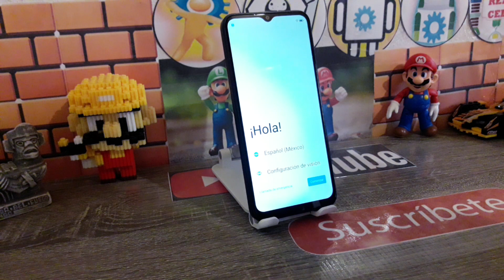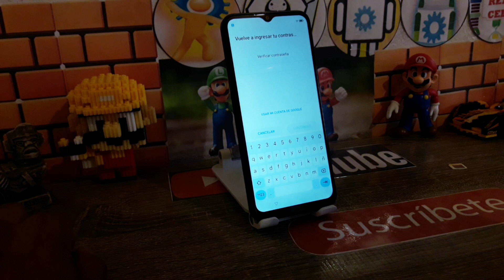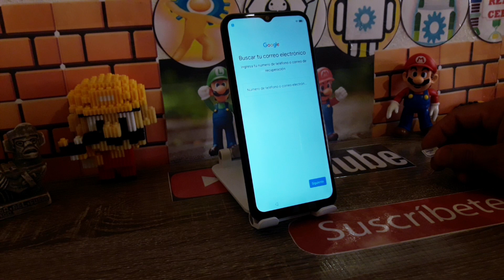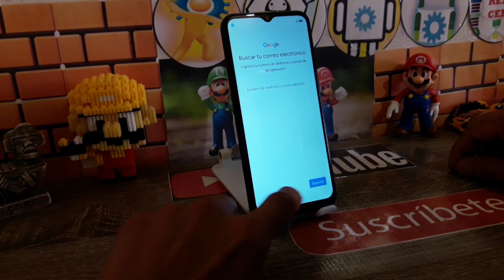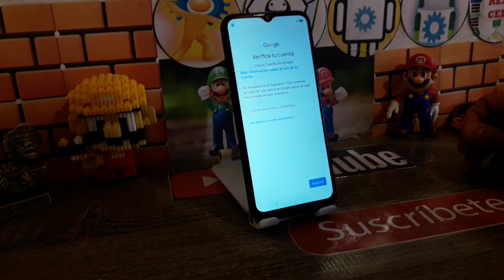Quitar cuenta google Android 14 ZTE Z2350 (muchos modelos) AXON, VITA, BLADE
usuario: @jejou